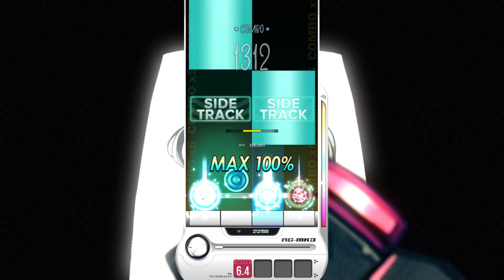【DJMAX RESPECT V】 Hell'o 4B SC 100% (★ 14)